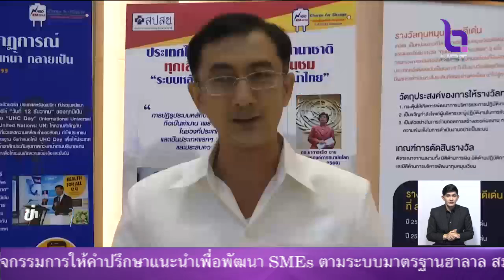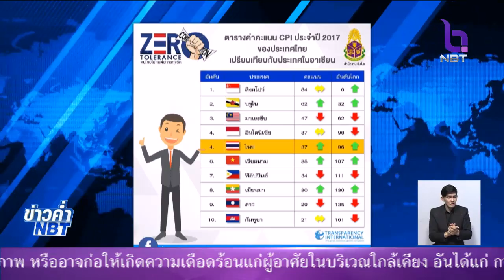รัฐเดินหน้าปราบปรามการทุจริต ประชาชนทุกภาคส่วนร่วมตรวจสอบ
รายงานพิเศษ NBT 26 ก.พ. 2561